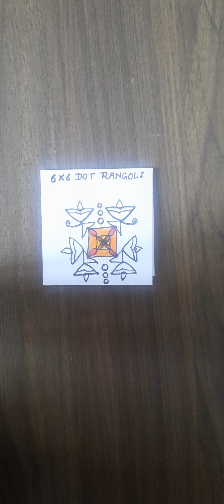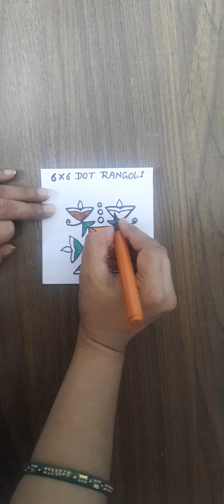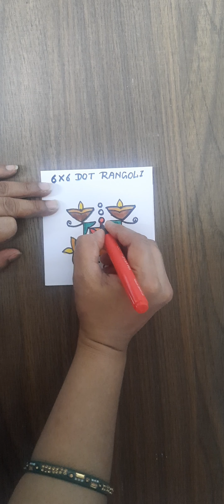beautiful 6×6rangoli design/art and crafts